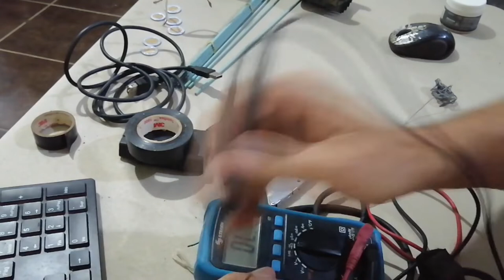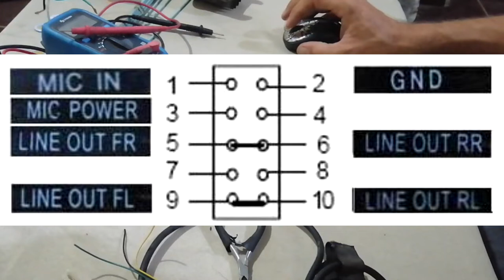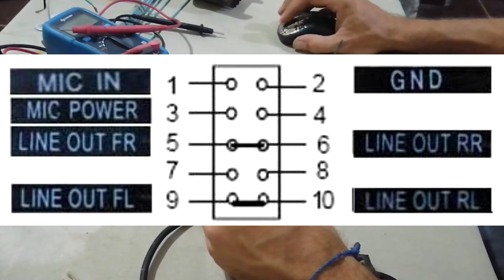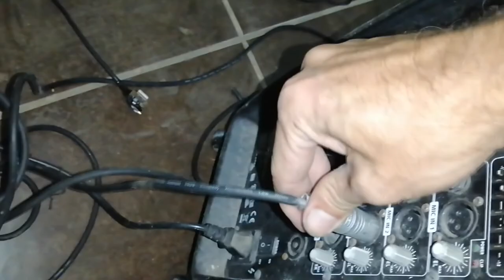cable xlr directo desde el audio de la computadora adiós adaptadores 3.5 plug a rca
cable xlr a plug 3.5mm,
cable xlr para microfono condensador,
cable xlr balanceado,
cable xlr a jack,
cable xlr a rca,
cable xlr a plug,
cable xlr a usb,
cable xlr a plug stereo,
cable xlr a trs balanceado,
cable xlr a ts,
cable xlr balanceado para microfono,
cable xlr balanceado steren,
cable xlr balanceado vs no balanceado,
como soldar cable xlr balanceado,
xlr cable kaise banaye,
best budget xlr cable,
bespeco xlr cable,
cable xlr conexion,
cable xlr calidad,
que cable xlr comprar,
como hacer cable xlr,
xlr to xlr cable connection,
como hacer cable xlr a plug,
xlr microphone cable connection,
cable xlr desbalanceado,
cable xlr dmx,
cable xlr doble a plug,
cable xlr diagrama,
cable xlr de buena calidad,
xlr to rca cable wiring diagram,
does xlr cable quality matter,
dmx vs xlr cable,
el mejor cable xlr,
xlr cable explained,
expensive xlr cable,
ruido en cable xlr,
cable xlr fender,
fix xlr cable,
xlr cable for mic,
xlr cable for speakers,
xlr cable for at2020,
fabricar cable xlr,
xlr cable for guitar,
mogami gold xlr cable,
gls audio xlr cable review,
xlr cable guitar,
cable xlr hembra a jack 3.5,
cable xlr hembra a rca,
cable xlr hembra a plug 6.3 balanceado,
cable xlr hembra a jack balanceado,
hawk xlr cable,
high quality xlr cable,
cable xlr jack,
jack to xlr cable wiring,
cable xlr a jack 3.5,
cable xlr kirlin,
kopul xlr cable,
kirlin xlr cable reviews,
cable xlr largo,
lyxpro xlr cable,
xlr to lightning cable,
long xlr cable,
xlr cable length,
live wire xlr cable,
cable xlr mono,
cable xlr macho a macho,
cable xlr mogami,
cable xlr macho a rca,
cable xlr macho a plug 6.3,
cable xlr macho a usb,
cable xlr macho a jack balanceado,
cable xlr macho a plug balanceado,
cable xlr no balanceado,
xlr cable noise,
xlr cable not working,
neutrik xlr cable,
cable xlr para microfono,
cable xlr proel,
cable xlr para que sirve,
cable xlr para luces,
cable xlr para monitores,
cable xlr para altavoces activos,
best quality xlr cable,
rca to xlr cable,
xlr cable review,
rca to xlr cable dj,
amazon xlr cable review,
mogami xlr cable review,
cable matters xlr review,
xlr cable repair,
cable xlr soldar,
cable xlr speakon,
xlr splitter cable,
xlr cable to speaker,
solder xlr cable,
stuck xlr cable,
shure sm7b xlr cable,
xlr to aux cable,
xlr to usb cable,
cable xlr ugreen,
cable xlr a usb español,
ugreen xlr cable review,
souder un cable xlr,
cable xlr vers usb,
what xlr cable to buy,
rca to xlr cable wiring,
wrap xlr cable,
xlr cable wiring,
planet waves xlr cable review,
cable xlr 100 metros,
xlr cable vs 1/4 inch,
cable 1/4 a xlr,
cable xlr 20 metros,
cable xlr 2 metros,
cable xlr 2x24,
cable 3.5 a xlr,
como hacer cable xlr a 3.5,
3.5mm to xlr cable,
cable 3.5 a xlr macho,
xlr to 1/4 cable,
5 pin xlr cable,
krk rokit 5 xlr cable